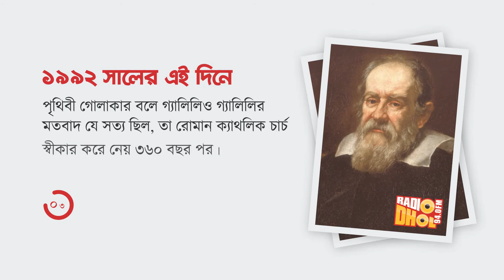Today In History - 30 October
৩০ অক্টোবর - ইতিহাসের এই দিনে
30 October - Today In History